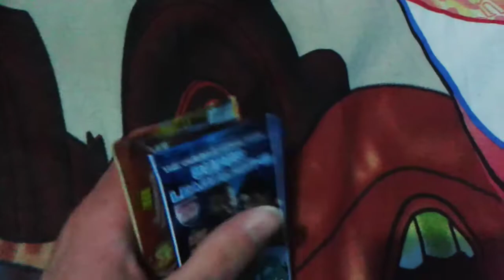ποδοσφαιρικά φακελάκια μέρος 22